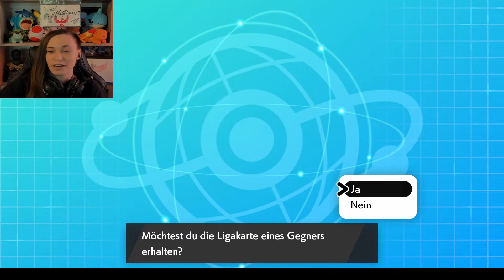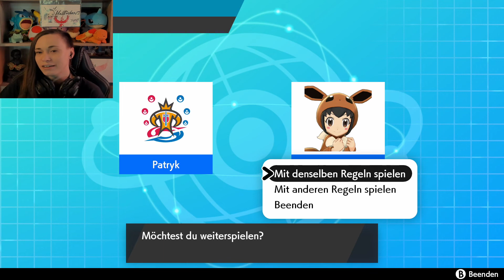Patryk VS Nikita | Zuschauer Battle #41 | Pokemon Schwert und Schild Wifi Battle